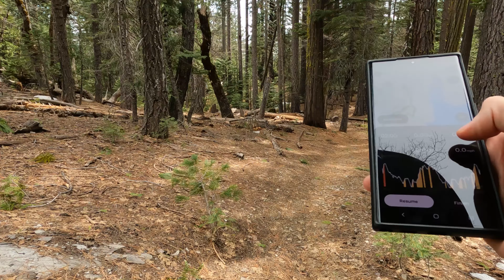Solo Backpacking Tahoe National Forest: Lake Spaulding - Fordyce Creek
This video is from a quick overnight in to the Tahoe National Forest where I was just trying to get a feel for the area in the early season. I was expecting a lot more snow on the trail but was surprised with how fast the snow is melting in California. Join me while I explore around Lake Spaulding and Fordyce Creek.

Easy out and back trail around 7 miles long, great for an easy overnight.
Spaulding Lake Trail, Tahoe National Forest.